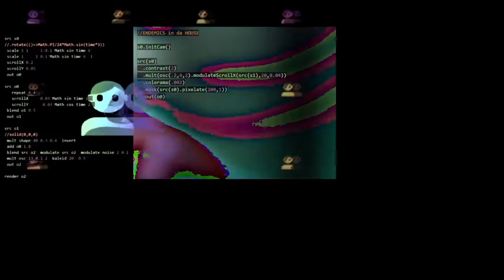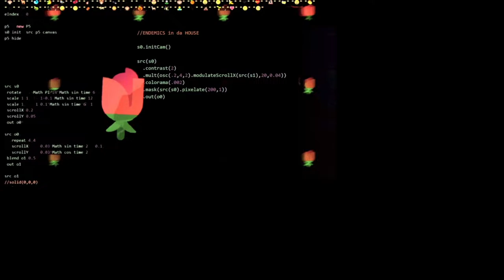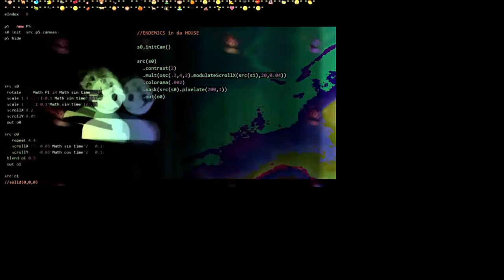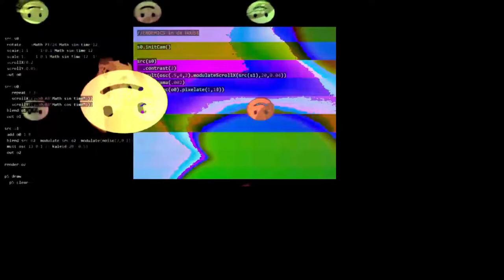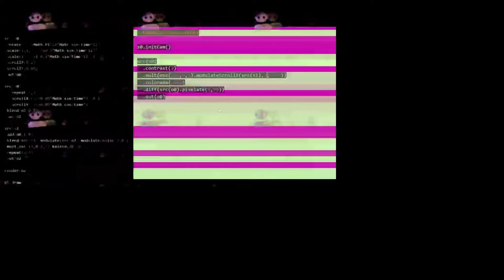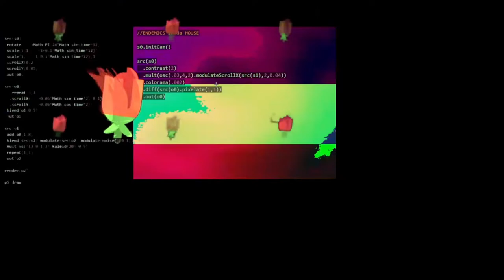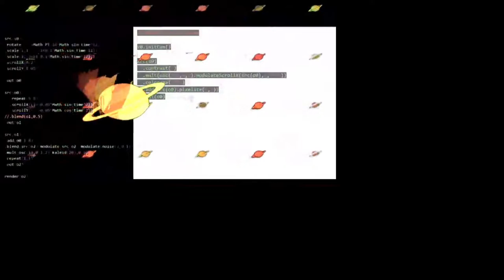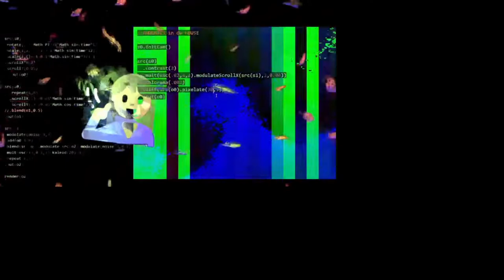Algorave 10th Birthday March 2022 - Endemics (cymatiste, hryso, kavi, magfoto) - 2022-03-19 22:50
Algorave 10th Birthday March 2022 live performance by Endemics (cymatiste, hryso, kavi, magfoto) from Toronto

Live coding ensemble using Hydra / Orca / hybrid modular synths